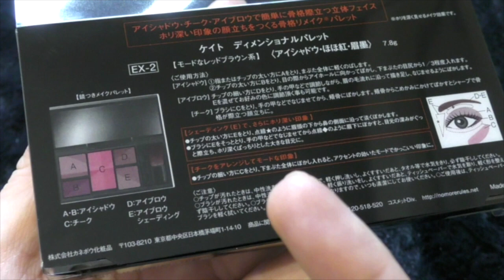【KATE新作】ディメンショナル パレット【アイシャドー・チーク・アイブロー】レッドブラウン系レビュー ケイト クリスマスコフレ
ようこそかぼらんどへ🎃
今回はKATEから限定の、ディメンショナルパレットのレッドブラウン系EX-2をご紹介しましたー！

簡単に彫りの深い顔立ちをかなえる、アイブロウ、チーク、アイシャドーのセット！

ケイト骨格リメイクパレット
ディメンショナルパレット
¥2,500(税抜)

☆こちらの動画もよかったら☆

かぼ🎃